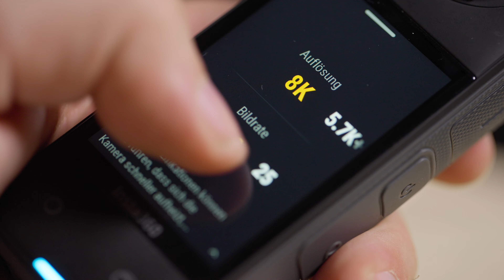Insta360 X4 | Launch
Es ist wieder soweit, denn Insta 360 hat eine neue 360 grad Kamera rausgebracht, und zwar die Insta360 X4. Santo zeigt dir in diesem Video was alles an der Kamera so neu ist.

In diesem Video:
00:00 - Intro
00:15 - Design
00:43 - Akku Kapazität
01:03 - Bildqualität
02:13 - Aufnahme Modi